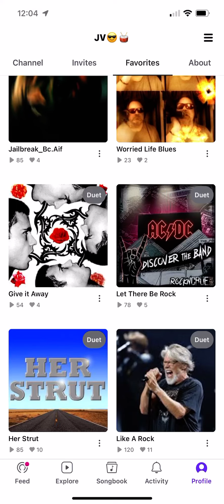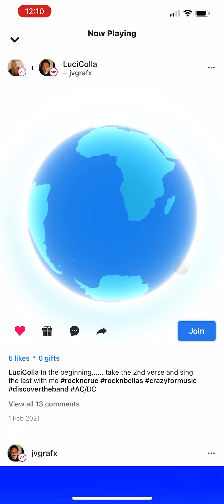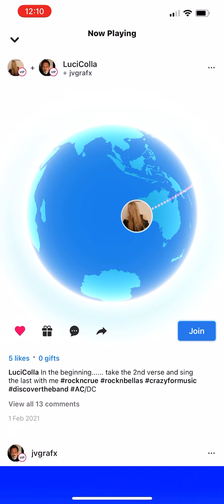Let There Be Rock